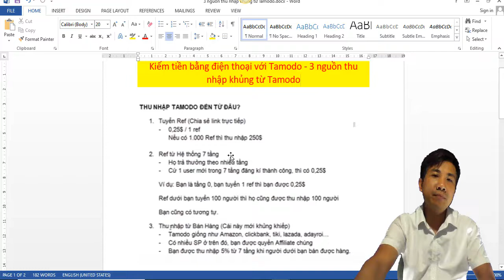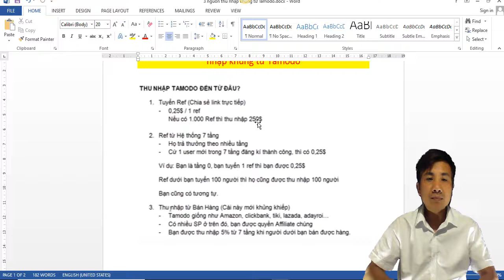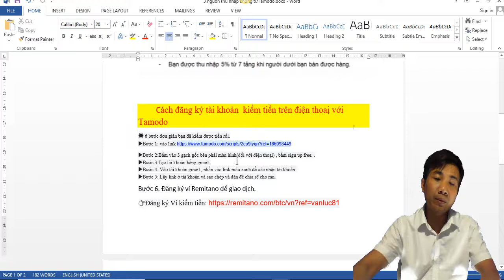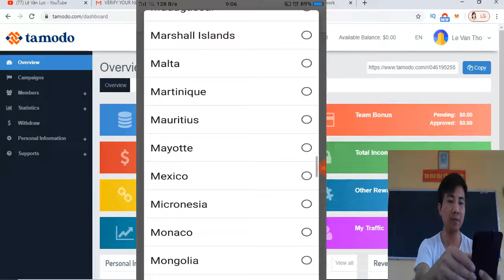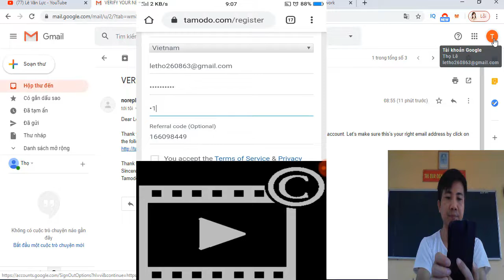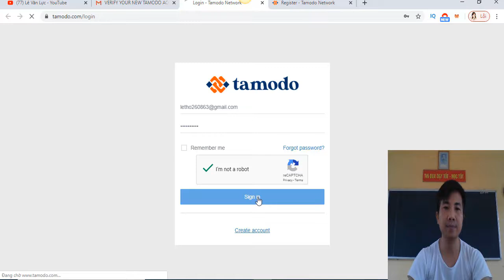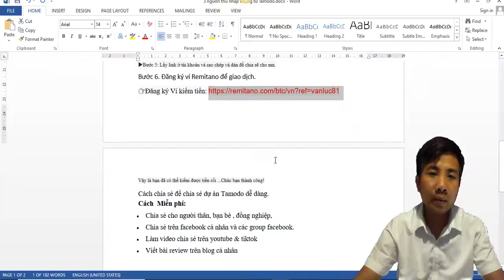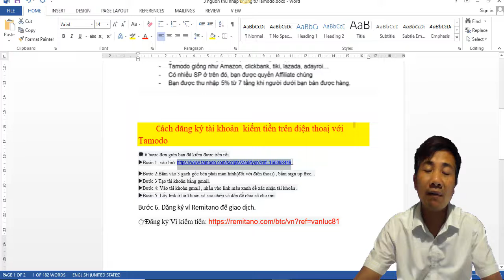Kiếm tiền bằng điện thoại với Tamodo thế nào (không cần vốn) - 3 nguồn thu nhập khủng từ Tamodo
Cách đăng ký tài khoản  kiếm tiền trên điện thoaị với Tamodo
💥 6 bước đơn giản bạn đã kiếm được tiền rồi.
▶Bước 2:Bấm vào 3 gạch gốc bên phải màn hình(đối với điện thoại) , bấm sign up free. .
▶Bước 3 Tạo tài khoản bằng gmail.
▶Bước 4: Vào tài khoản gmail , nhấn vào link màu xanh để xác nhận tài khoản .
▶Bước 5: Lấy link ở tài khoản và sao chép và dán để chia sẽ cho mn.
Bước 6. Đăng ký ví Remitano để giao dịch.

Những Video hay nhất của Lê Văn Lực:
1. Hướng dẫn kiếm tiền với Tamodo không cần bỏ vốn Dự án Hot nhất 2020
2. Tổng hợp các trang mua sắm trực tuyến uy tín